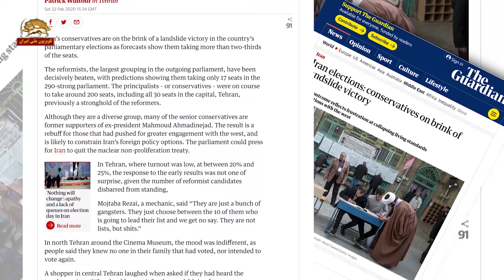گاردین: بنا به تخمین های غیررسمی ٪۲۲ در انتخابات شرکت کردند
روزنامه گاردین در مورد نمایش انتخابات رژیم آخوندی نوشت: بنا به تخمین های غیر رسمی، میزان غیرموثر 22درصد در انتخابات ایران شرکت کرده اند یعنی میزان شرکت نزدیک به 40درصد کمتر از 62درصدی است که درسال 2016شرکت کردند.
گاردین افزود : صادق زیبا کلام گفت: 70درصد و در برخی شهرهای بزرگ تا 80درصد شرکت نکرده اند
بنا به نتایج اولیه شمارش آرا 14نفر از کابینه احمدی نژاد وارد مجلس شده اند
گاردین:981202